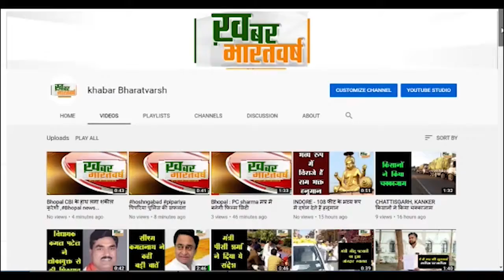जिन्हे कोरोना महामारी के दौरान कोरोना योद्धा कहकर सम्बोधित किया उनका मानदेय मात्र 1000 रुपये है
लेकिन संघर्ष के दौरान साहस दिखाने वालो में कुछ नाम अछूते रह जाते है
 साड़ियां घाट के श्मशान घाट पर लगभग 25 सालों से सफाई करती आ रही है
          आज भी सिर्फ मासिक 1000 रुपये की राशि मे अपनी सेवाएं अस्पताल और घाट को देती है